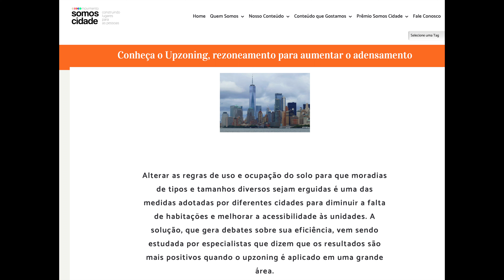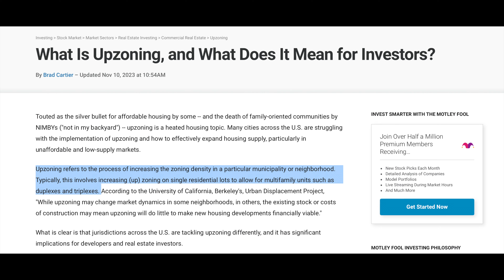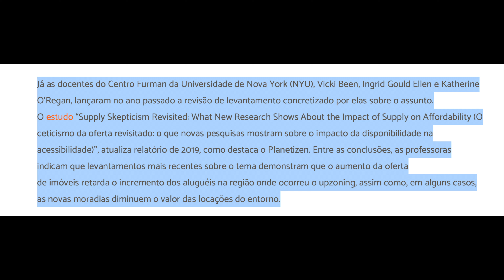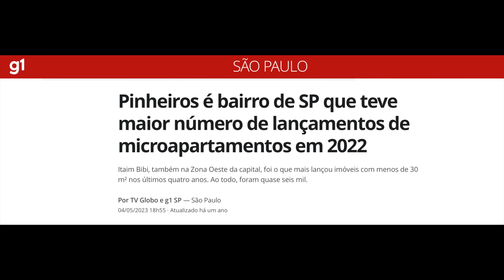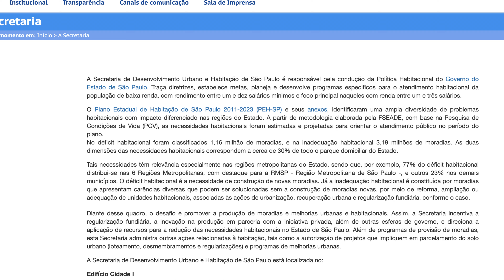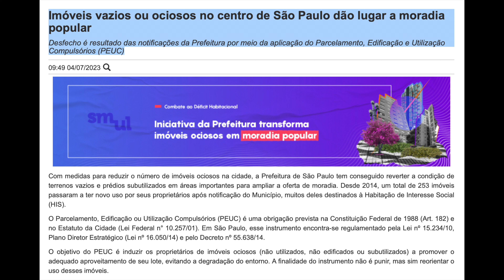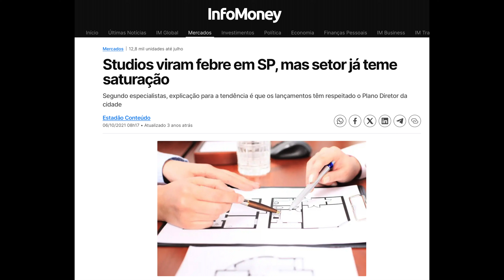UPZONING EM SÃO PAULO ? MAIS CONSTRUÇÕES PARA COMBATER O DÉFICIT HABITACIONAL NA CIDADE ?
Olá, meus caros. Bem-vindos ao canal saopaulo_vibes!
No vídeo de hoje, falaremos sobre o Upzoning, um conceito urbanístico calcado na flexibilização das leis de zoneamento em centro urbanos com o intuito de permitir a construção de mais unidades habitacionais em um determinado local. Trata-se de um movimento que tem encontrado eco em muitas cidades do mundo, mas a sua existência levanta questões sobre a sua eficiência do ponto de vista urbanístico, econômico e social.
Neste ínterim, o fenômeno da proliferação de studios e de apartamentos compactos na cidade de São Paulo entra no âmbito desta análise. Sabe-se que o déficit habitacional em São Paulo é bastante grande. Muitas pessoas precisam de moradia e estas mesmas pessoas querem morar em lugares com ampla infraestrutura e transporte público.
São Paulo tem capacidade de acolher mais construções ? Seriam os studios e apartamentos compactos a solução para diminuir a pressão imobiliária em certas regiões de São Paulo ? Ou este modelo baseado na densificação de certas regiões deveria ser revisto ?